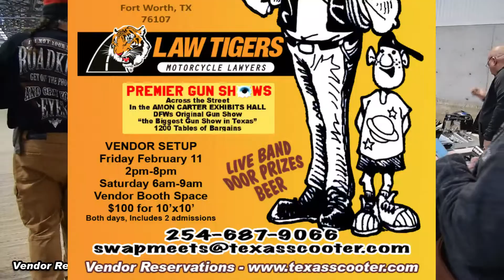Fort Worth Motorcycle Expo & Swap Meet